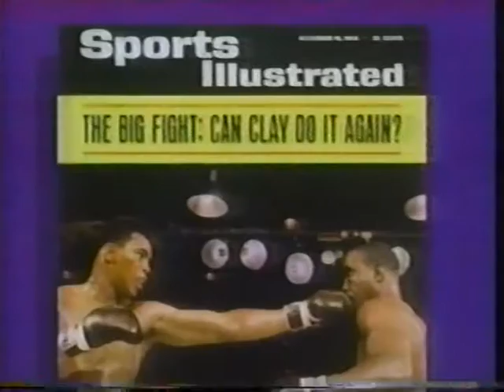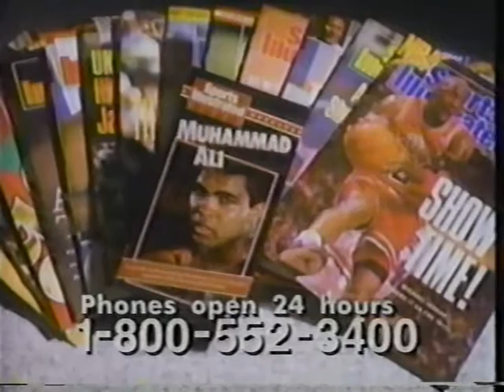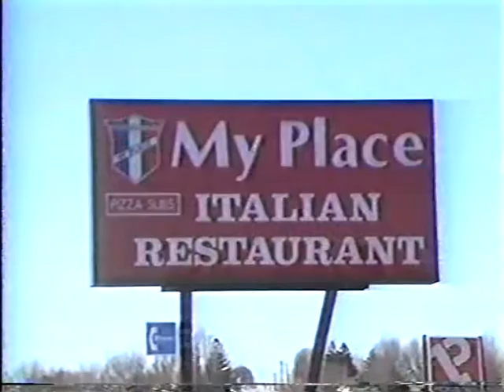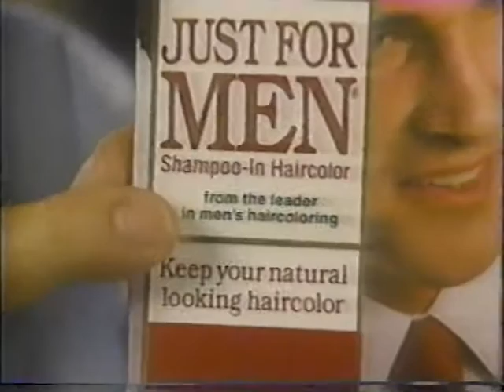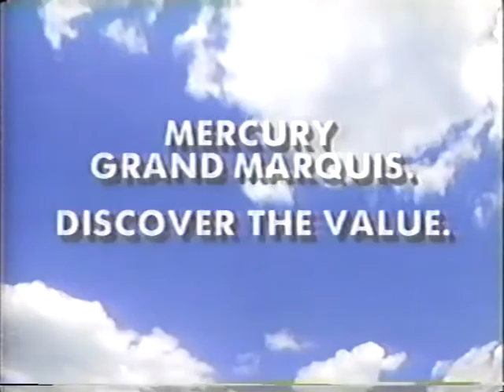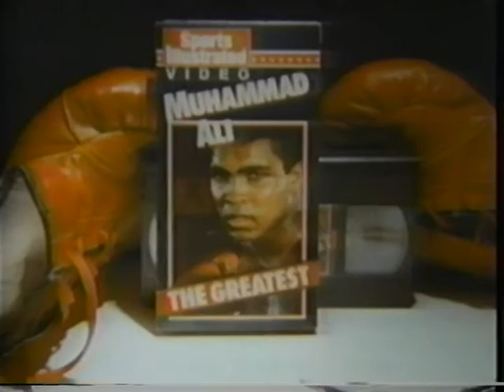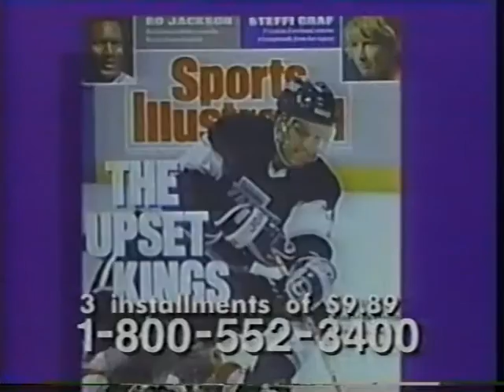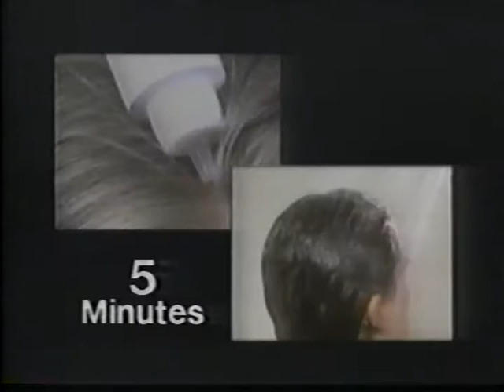1991 AMF HPL Senior PBA Open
1991 AMF HPL Senior PBA Open. The first match features Lee Taylor versus Glenn Allison. The second match features Darrel Curtis and Lee Taylor. The third match features Dave Soutar and Darrel Curtis. The championship match features Earl Anthony versus Darrel Curtis.